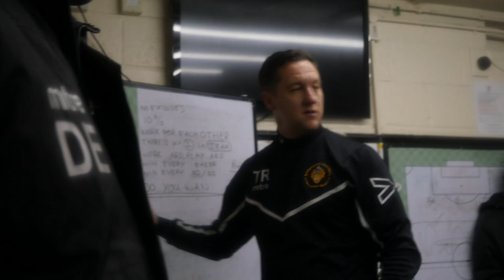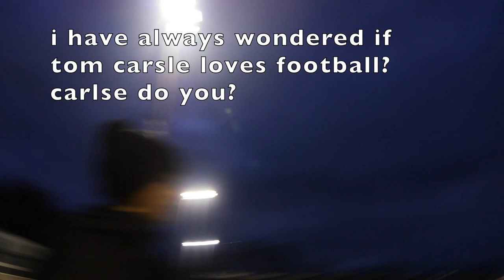matchday cray vs potters bar